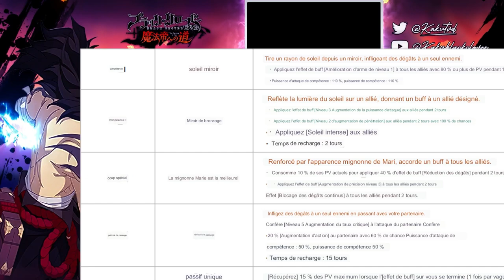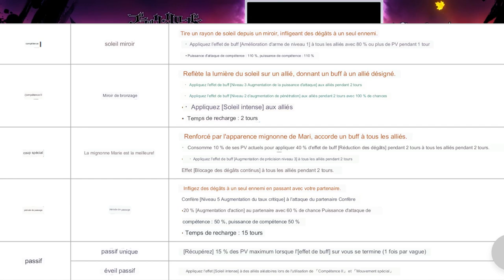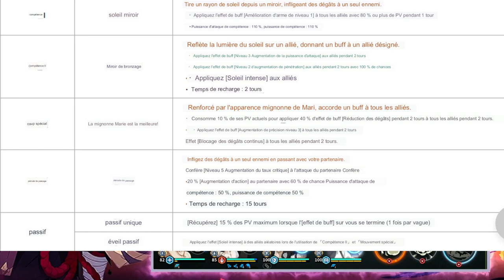NOELLE ET GAUCHE CETTE TEAM POUR LE PVE EST BROKEN BLACK CLOVER MOBILE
CETTE TEAM POUR LE PVE EST BROKEN BLACK CLOVER MOBILE